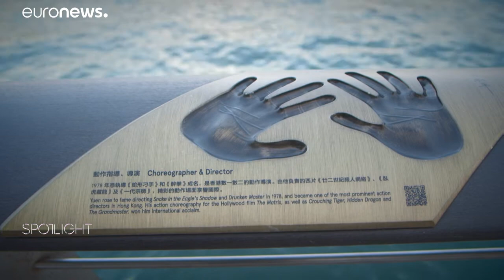Hong Kong se dota de nuevas infraestructuras artísticas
Los espacios dedicados al arte proliferan: un teatro para la ópera; M+ un nuevo espacio especializado en arte contemporáneo; el remodelado Tai Kwun; la oferta del distrito cultural de West Kowloon; el Museo de Arte, ampliado recientemente; la Avenida de las Estrellas y mucho más. …